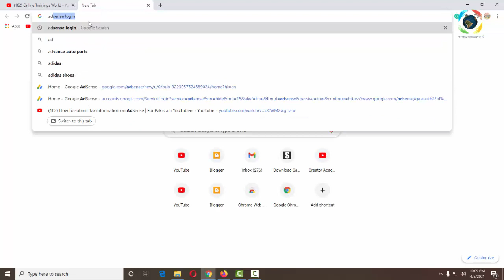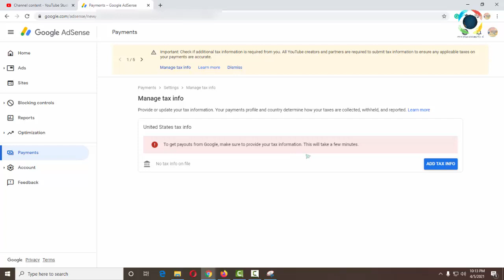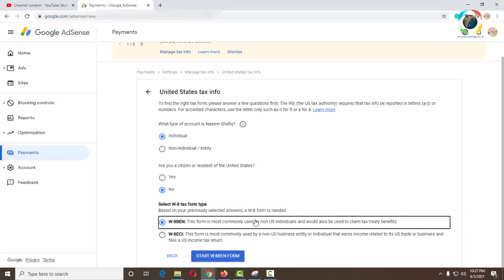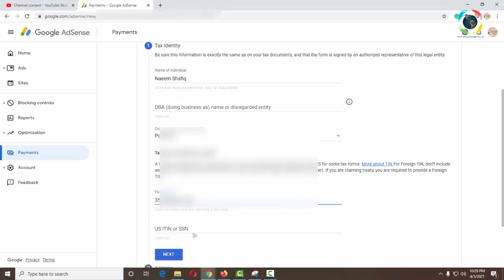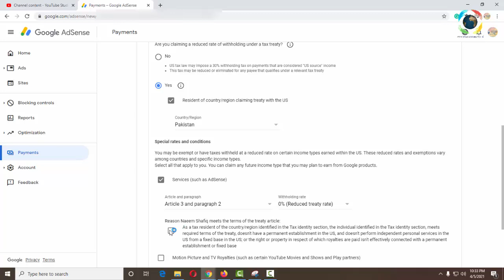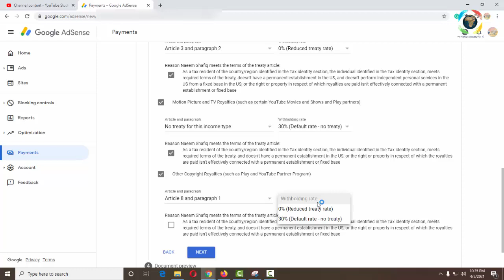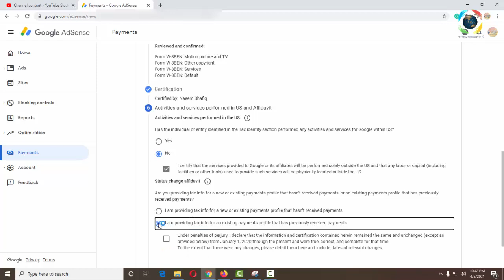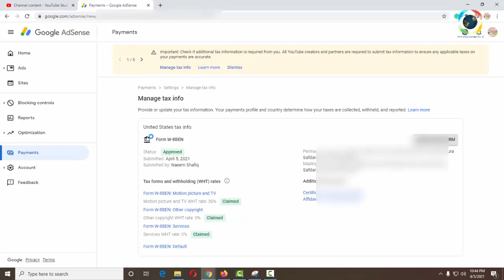How to Submit Tax Info in AdSense Account step by step 2021 | AdSense Tax Form | Pakistani YouTubers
Hi friends.
I am Naeem Shafiq and today I am telling you how how to submit the tax form of Google Adsense.
Submit Tax Form
Submit Tax Info in AdSense Account
Submit Tax Info for Pakistani User

bloggersonlinetrainings​.blogspot.com
registereddownloder​.blogspot.com/

Best Video Editing Software 2020 How to install Filmora 9 3 7 1 and Registration Totally Free